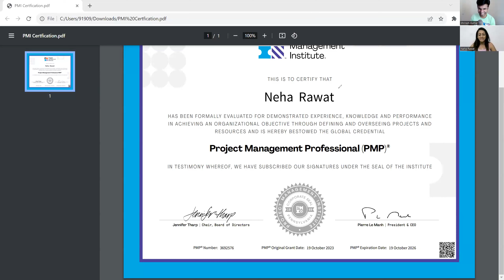Domain- Indian Airforce: Ms. Neha Rawat - Cleared PMP Exam in 2023- Center - Sharing PMP Experience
ShriLearning PMP Participant  Ms. Neha Rawat, has Cleared PMP Exam in 2023 - new Exam Pattern with Above Target. She is sharing her experience with us.
Lets learn from her experience and Target our PMP Certificate.

Content of Video:

00:00 - Intro
01:40 - ShriLearning
02:20 - ShriLearning

Instructor: Mr. Shriram Kumar, Authorized Training Partner Instructor - PMP

Confused with so many courses? Looking for FREE Counselling?

ShriLearning Provide 100% Money Back?
Yes but with 2 conditions
- You have to write the exam within 60 days of the last date of the training
- You have to get the Exam Go Ahead from Mr. Shriram. Based on your mock exam score, he will allow or stop you for the final exam.

What is the success rate of ShriLearning?
PMP: 98.5%
ACP: 99%
Leading SAFe: 100%
CSM: 100%
CSPO: There is no Exam

How to check customer feedback?
1500+  (5 Star Rating)

Do ShriLearning have Job Placement or Assistance?
We have a big pool of network of Certified professionals. These Professionals share Job openings of their company in our whatsapp groups which other certified professionals can see. Hence our network help each other in finding and recruiting right candidate for the job.
By the way, Mr. Shriram does conduct Career Counselling and Leardership session for free on every first Saturday or each month. This session is exclusive for ShriLearning students.

Comment the Topic which you might be Intrested In, we will create video on that topic:
pmp,
pmp online training,
pmp training,
pmp exam,
pmp exam questions,
pmp exam question answers,
solving pmp exam questions,
shrilearning,
how to solve pmp exam questions,
how to read pmp exam questions,
pmp question answers,
answering pmp questions,
pmp exam preparation,
pmp exam tips,
pmp exam tricks,
pmp exam prep,
clear pmp in 1st attempt,
clear pmi-acp in 1st attempt,
clear pmp with shrilearning
clear pmp exam,
how to clear pmp exam,
how to solve pmp questions,
how to answer pmp questions,
pmp exam 2022,
pmp exam answers,
pmp exam best practices,
PMBOK 7,
PMBOK 6,
Agile Practice Guide,
RITA 10,
PMI Exam Content Outline,
PMI Code of Ethics,
PMP Success Story,
pmi-acp online training,
PMI-ACP,
PMI-ACP Exam,
Agile Success Story,
success journey with shrilearning,
success stories of shrilearning,
clear pmp exam with shri,
pmp with shri,
acp with shri,
pmp exam in new pattern,
leading safe,
leading safe training,
Leading SAFe Success Story,
Clear PMP,
Clear PMI-ACP,
Clear Leading SAFe,
pmbok 7th edition,
pmp certification
Exam Tips for PMP,
Exam Tips for PMI-ACP,
Exam Tips for Leading SAFe,
Agile Certified Practitioner